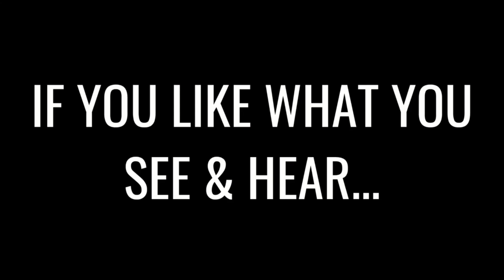REACTING TO JAMES ARTHUR - 'FREE FALLING' MUSIC VIDEO